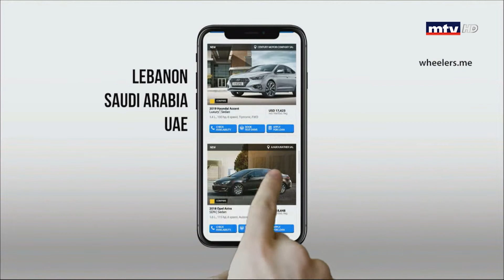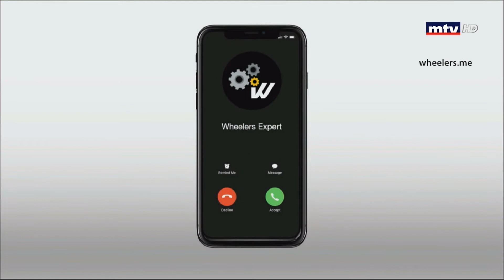Auto Focus - Opel Astra HB OPC - 05/03/2019